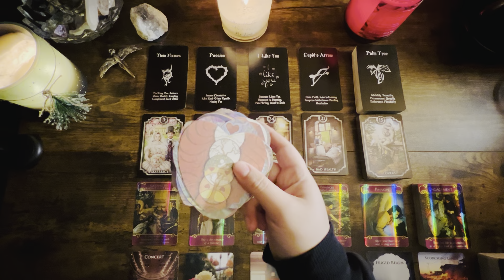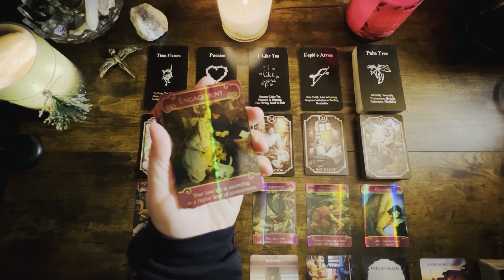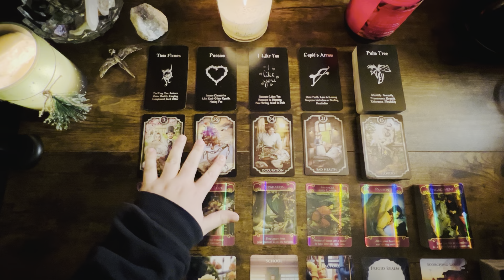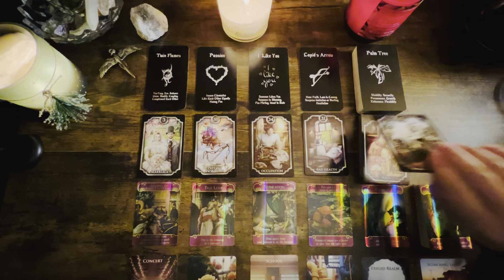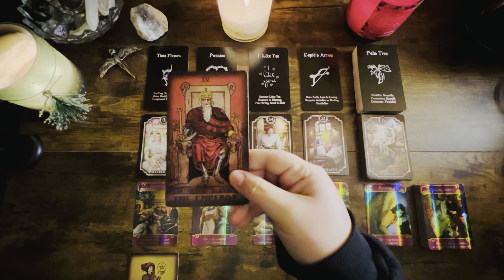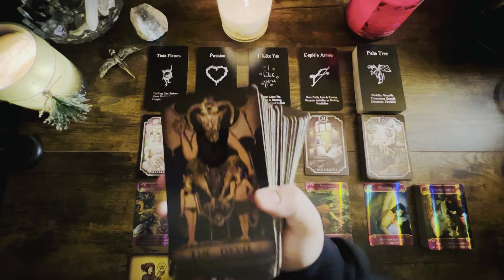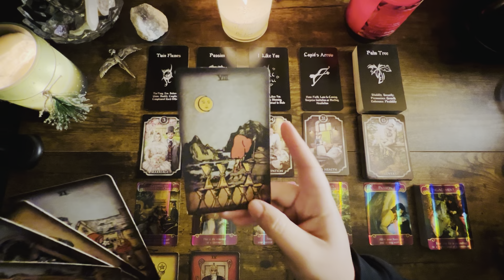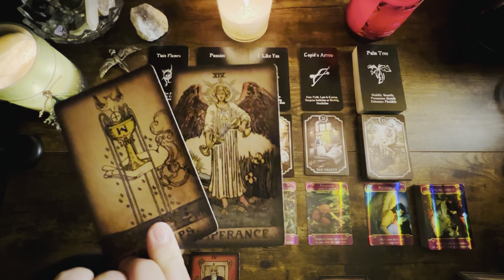Divine Feminine You NEED To Hear This! The Universe Wants to Tell You Something About Your DM